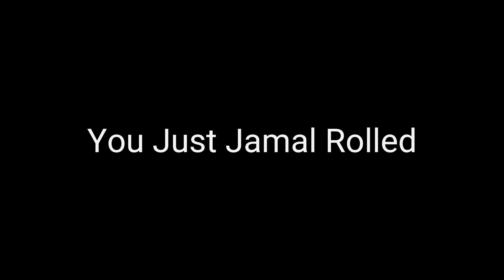Not rickroll, srs not..